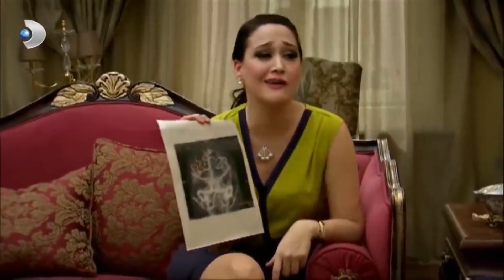Nurhayat Hafıza Kaybı Yaşıyor! - Yalan Dünya 13.Bölüm